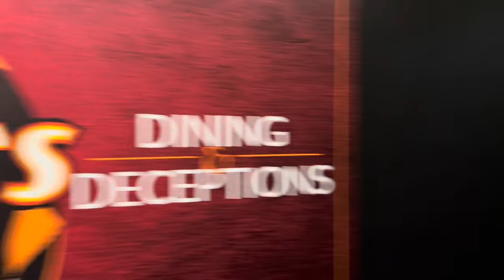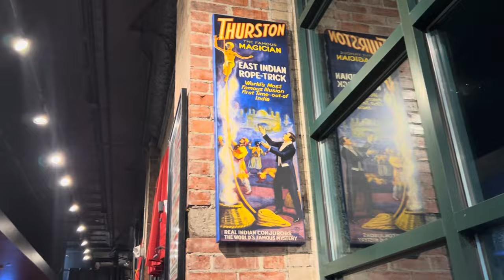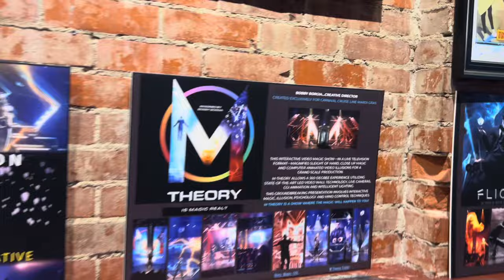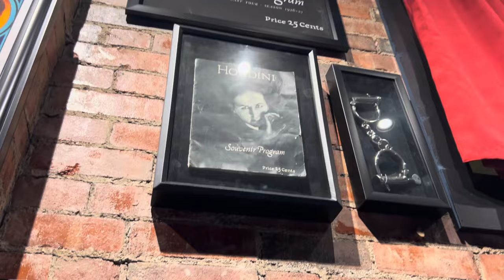It was in the 666 chair! | We went to a magic show! | VLOG